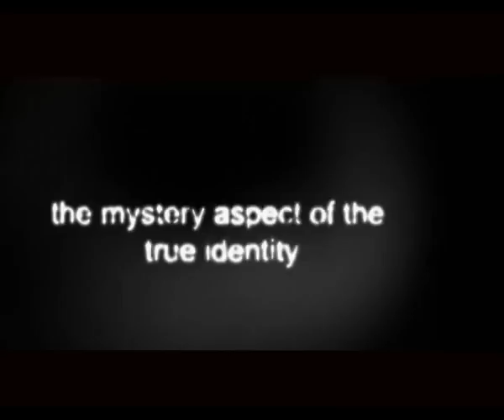Pinsara Dostara - Teaser /Director- Sunil Costa from Sri lanka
Adaptations of Strange Case of Dr. Jekyll and Mr. Hyde
Director- Sunil Costa
from Sri lanka